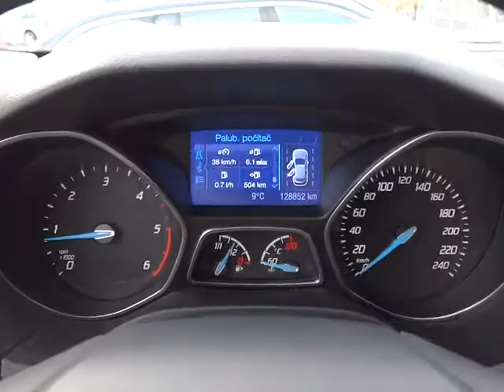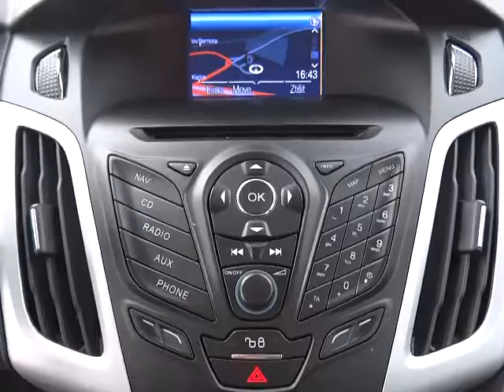FORD FOCUS 2.0 TDCi 120 kW NAVI, ZIMNÍ PAKET - D1 CARS .int2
KOMPLETNÍ INFO O TOMTO VOZE VČ. CENY, NALEZNETE NA